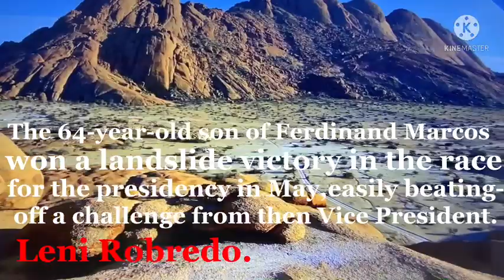D’ Most Awaited Events in the History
MANILA, Philippines – When he spoke for the first time as president, Ferdinand Romualdez Marcos Jr. made a bold promise to the nation: “You will not be disappointed. So do not be afraid.”

It was a heavy statement coming from the second Marcos president, who entered Malacañang both with the promise of the first post-EDSA majority-win and the baggage and legacy of his father, who held the same post before him.
A little over a month since Marcos took his oath, he addresses the nation again on Monday, July 25, this time with the 19th Congress as his primary audience.
The 2022 State of the Nation Address (SONA) is not only Marcos’ first as president, it’ll also be the first time for Philippine legislators to gather in person at the Batasang Pambansa for a full face-to-face event since the pandemic began. The last two SONAs of former president Rodrigo Duterte were hybrid events, with only a small portion of legislators physically present.
More importantly Marcos will, for the first time, expound on his plans for the country.
Despite a landslide win in the May 9, 2022 elections, Marcos and his Uniteam running mate Vice President Sara Duterte were generally sparse in the details of their platform and proposed programs. Their main campaign promise – as their coalition name suggests – was “unity.”
And while neither Marcos nor top officials in Malacañang have gone into the details of Marcos’ speech, the President’s first three Cabinet meetings and sole media conference have made it clear that at least three things are top of mind: food security, the economy, and the return to face-to-face classes, according to Executive Secretary Vic Rodriguez.
At least two of the three priorities are directly under the supervision of the winning Uniteam tandem. Marcos, citing the need to “urgently address the looming food crisis,” is himself the agriculture chief. Vice President Duterte, daughter of the former president, will head the education department in its plan for the country to return to full face-to-face classes by November 2022. Earlier in July, Finance Secretary Benjamin Diokno said the administration’s “Medium-Term Fiscal Framework” would be unveiled in full during the SONA.
There are other major issues Marcos is expected – and needs – to address. The country’s response to the COVID-19 pandemic is among the most urgent.
“With the face-to-face opening of this coming school year, it’s all about COVID response. And when we speak of COVID response, it’s not only about health. It goes all the way to the entire cycle of economy, not just health, you go to economy, you go into education, and so on and so forth,” said Rodriguez.
Health department officer-in-charge (OIC) Maria Rosario Vergeire had earlier announced a plan to change the structure of the country’s current pandemic task force, the Inter-Agency Task Force for the Management of Emerging Infectious Diseases. Vergeire, an undersecretary who also acted as spokesperson for the health department during the Duterte administration, also comes in as interim chief just as the World Health Organization declared monkeypox an “urgent global health emergency.”
The administration has also yet to expound its plans on other top issues in the country, such as the ongoing transition to the Bangsamoro Autonomous Region in Muslim Mindanao, and the country’s plans for the environment and climate change.

Marcos has also yet to explicitly say where his administration will go on the issue of his predecessor’s bloodiest legacies: the so-called “war on drugs.”

Speaking to media the Friday before the SONA, Rodriguez – who early on was the subject of resignation rumors – said Marcos himself will be writing his speech.
“This [Friday] afternoon, he has devoted it, until the weekend, until morning of Monday (June 25) to finalize his SONA message,” said Rodriguez in an interview with select Palace reporters.
Rodriguez also said that Marcos wants a “digitalized governance and digitalized PBBM administration.” “Rightsizing” has been another major buzzword in the first few weeks of the Marcos administration.
SONA preparations
More than 1,300 guests are expected to attend the SONA in person, barring the off chance that they test positive for COVID-19. Former president Gloria Macapagal-Arroyo, a member of Marcos’ administration coalition, is among those who will be skipping the event after testing positive for COVID weeks after she was first diagnosed.
Continuing a new practice that his predecessor started, Marcos’ SONA will be directed by an entertainment figure: director Paul Soriano, First Lady Liza Araneta Marcos’ nephew.
House Secretary General Mark Llandro Mendoza earlier said that the SONA would be “simple and very traditional.”
Tradition and history hang heavy in most of Marcos’ first engagements as president. His inauguration was held at the building that once housed the country’s legislature and where he, as a young boy, would wait for his father,